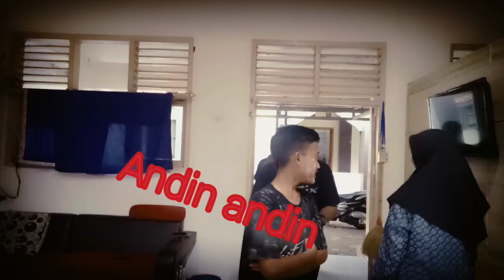[Games] MELANJUTKAN KATA 🙆⁉️ maiin bareng anak Akprami yuuu, Lets Play...🤣😁